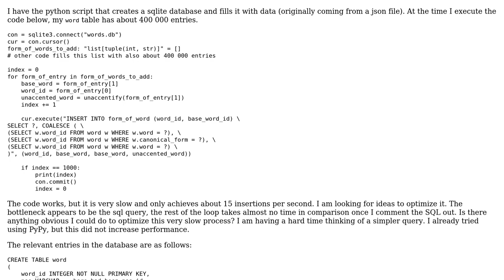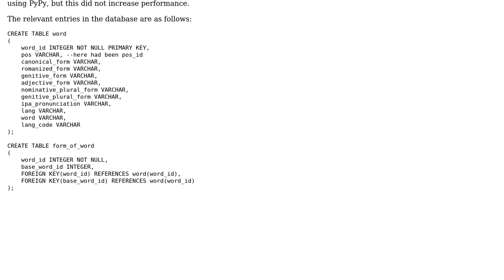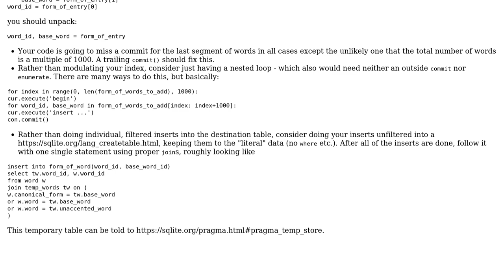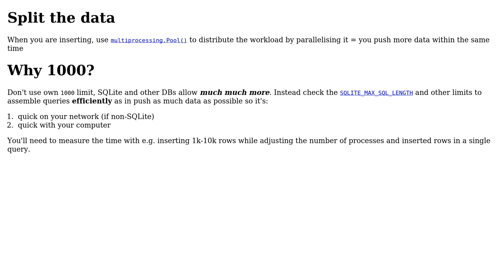Optimizing the insertion of 400 000 records in sqlite (3 Solutions!!)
Optimizing the insertion of 400 000 records in sqlite

With thanks & praise to God, and with thanks to the many people who have made this project possible! | Content (except music & images) licensed under CC BY-SA | Music | Images & others | With thanks to user Reinderien user Pux user Peter Badida user Pavlo Slavynskyy and the Stack Exchange Network Trademarks are property of their respective owners. You are responsible for your own actions.